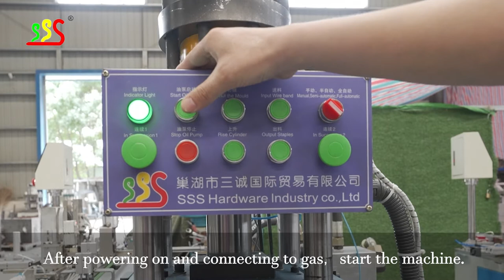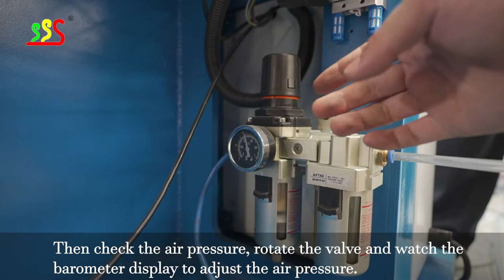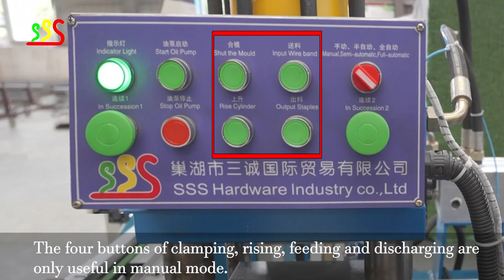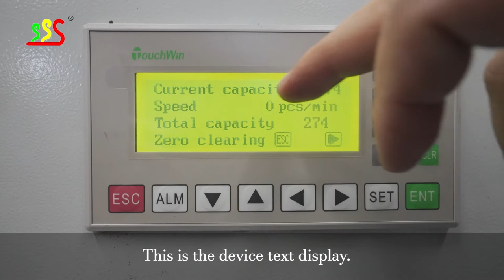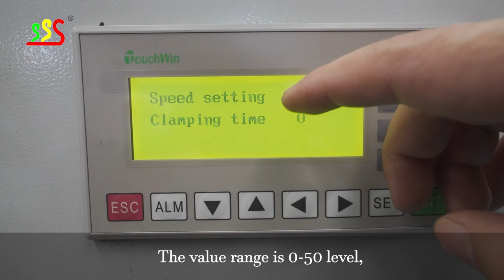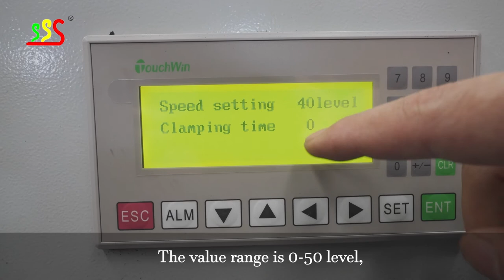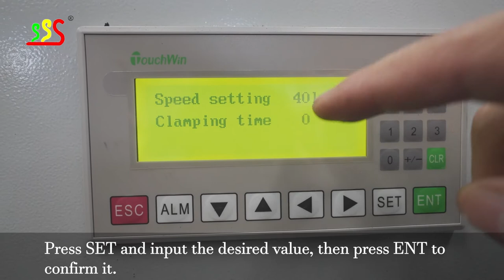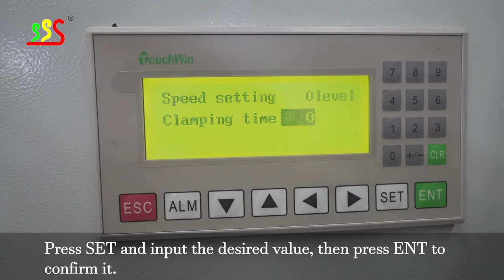staple making machine